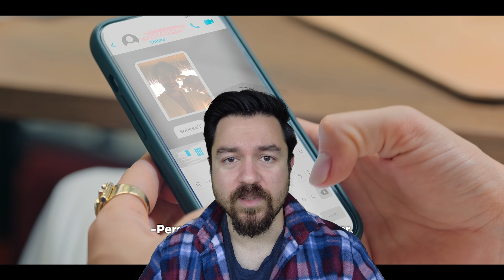Kimler Geldi Kimler Geçti İnceleme | Netflix Yeni Türk Dizisi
Sizler için barollerinde Serenay Sarıkaya, Metin Akdülger ve Boran Kuzum'un bulunduğu Netflix'in yeni dram ve romantik türlerindeki Kimler Geldi Kimler Geçti dizisinin incelemesini yaptım. Kimler geldi kimler geçti izlenmeli mi bu sorunun cevabını videoda size vermeye çalışacağım. İyi seyirler.

00:00 Giriş
00:28 Kimler Geldi Kimler Geçti Konusu
00:46 Kimler Geldi Kimler Geçti İnceleme
04:19 Kimler izlemeli?

Kanalın bir parçası olmak istersen Discord kanalına katılıp bana lütfen ulaş!

Merhaba adım Yosun Doruk İmamoğlu. Kanalımın ismi olan YDI baş harflerimden geliyor. Bu kanalda ağırlık olarak diziler ve filmler alakalı incelemeler, özetler ve öneriler olsa da kafama esen vlog vb. her şeyi yükleyebilirim. Öneri ve iş birlikleriniz için diğer sosyal medyalardan veya mail yoluyla ulaşabilirsiniz.